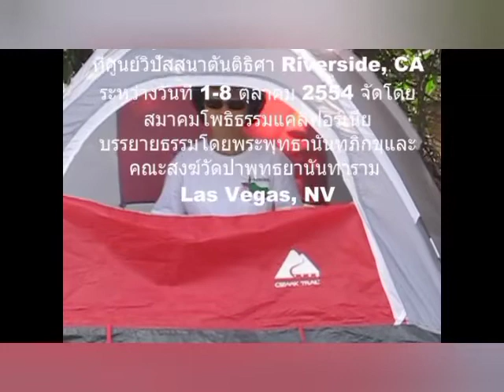การเจริญสติโดยใช้อิริยาบถย่อย ณ.สวนส้มโพธิธรรม